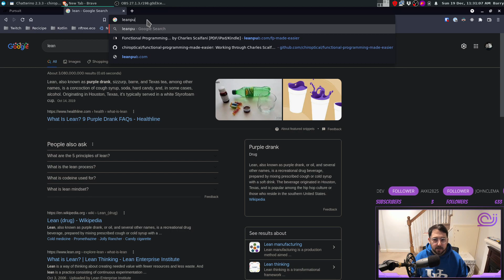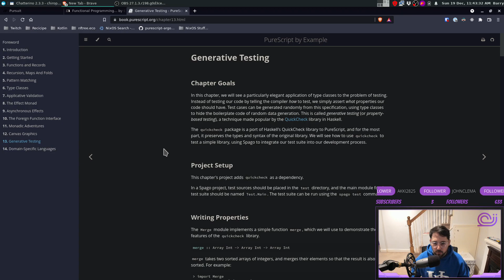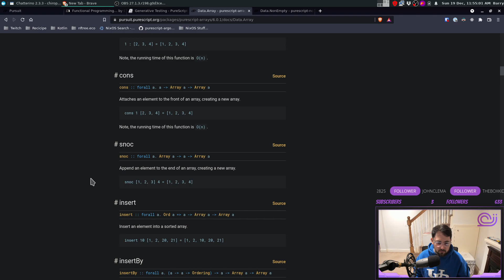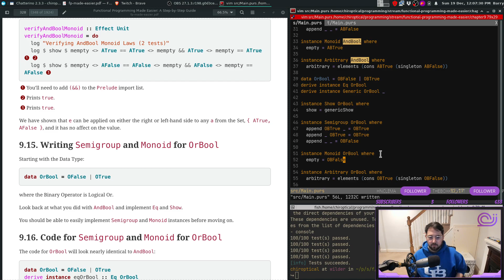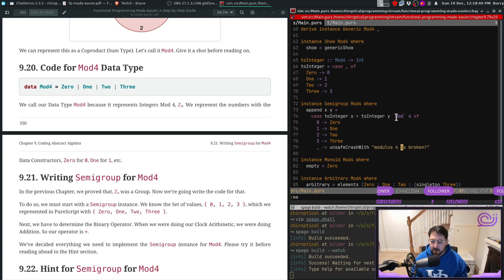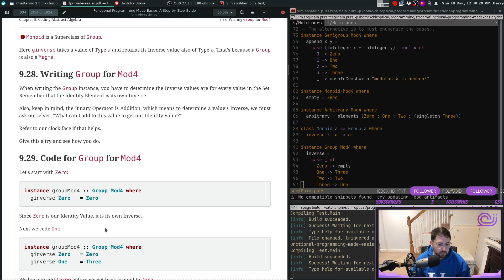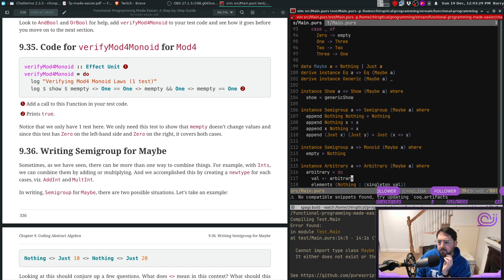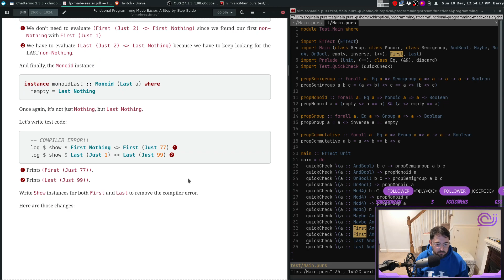Functional Programming Made Easier: Chapter 9, Abstract Algebra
We also explore property based testing in Purescript